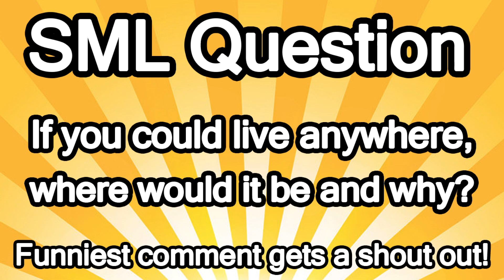SML Movie: Cody Goes To College!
Welcome to SML Film, where you can find all of your favorite SML videos, created by the one and only SuperMarioLogan! From hilarious skits to action-packed adventures, we have something for everyone.